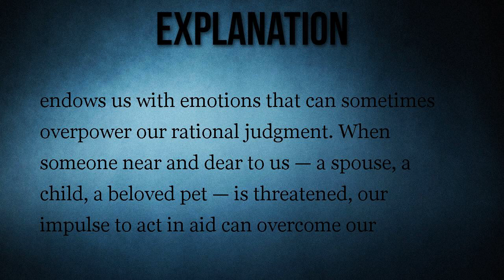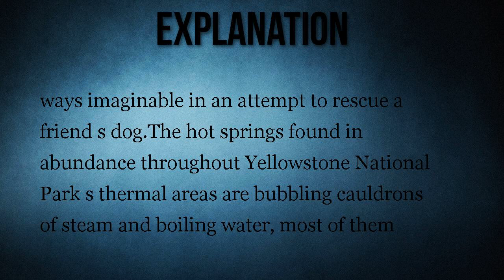Man Burns to Death Rescuing Dog from Hot Spring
Burn deaths and injuries result from people trying to retrieve straying pets from boiling hot springs.

A man was burned to death attempting to rescue his dog from a boiling hot spring.